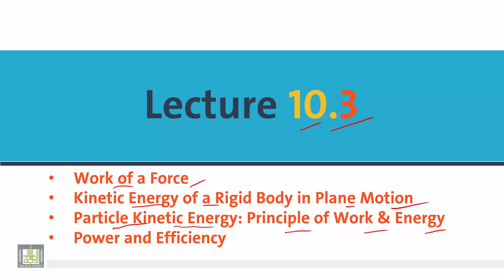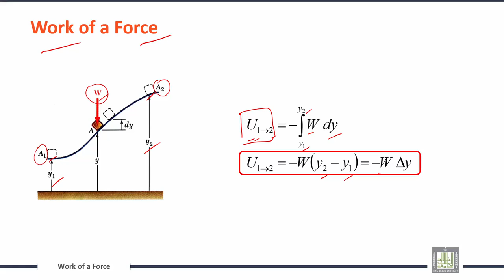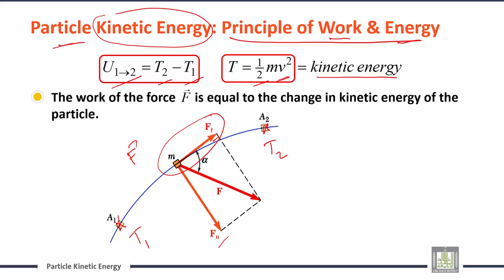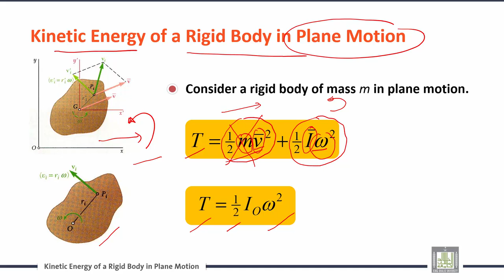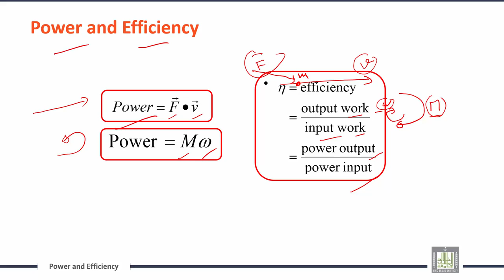70 Engineering Mechanics C10 L3 Principle of Work & Energy 1